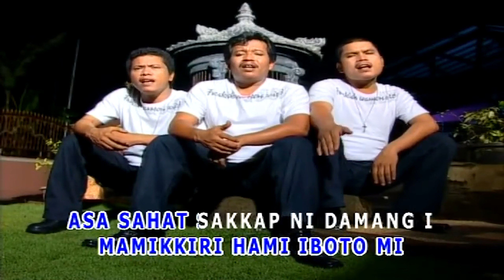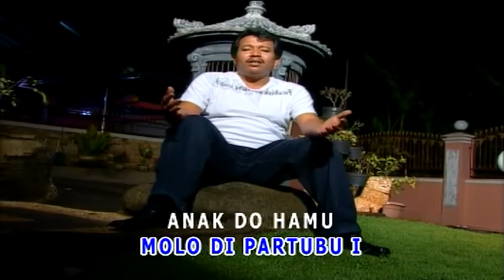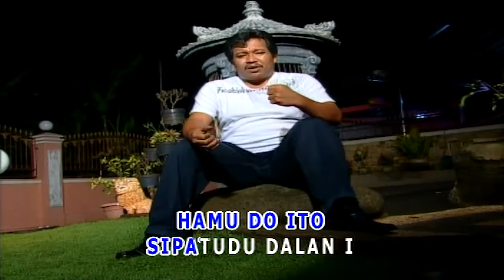Perdana Trio - Ito Naburju [4K HD]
Perdana Trio - Ito Naburju

perdana trio - ito naburju, perdana trio ito naburju, ito naburju perdana trio, ito naburju - perdana trio, ito naburju